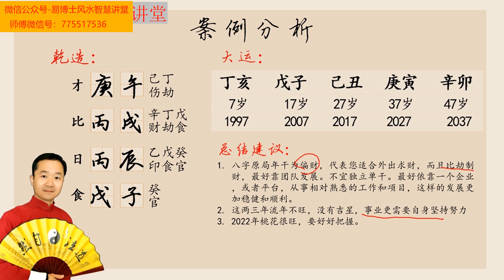测生辰八字来看孩子的事业财运 易楠天